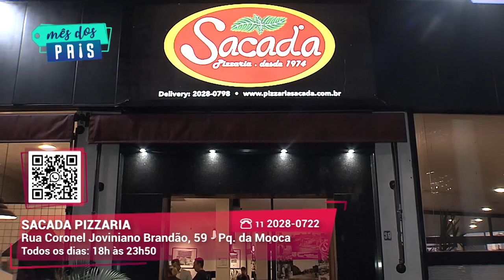Pizzas salgadas e doces I Sacada Pizzaria I Gazeta Shopping